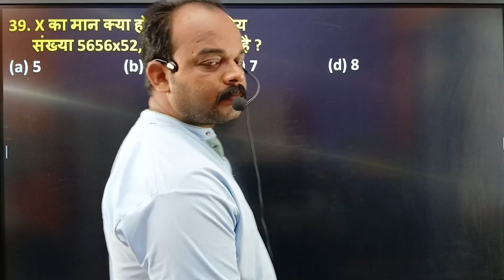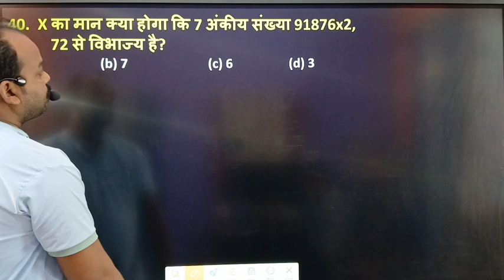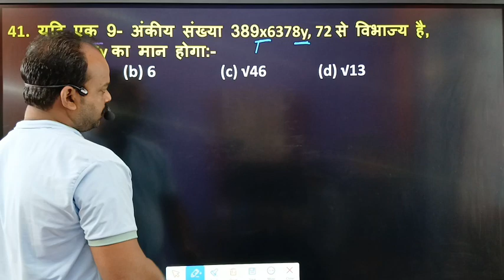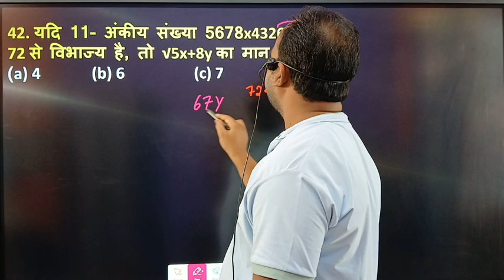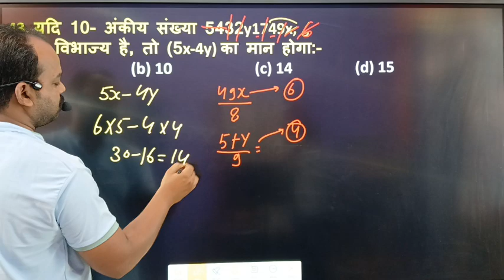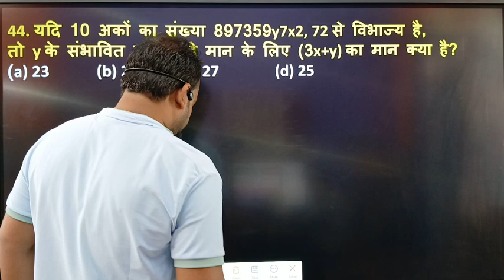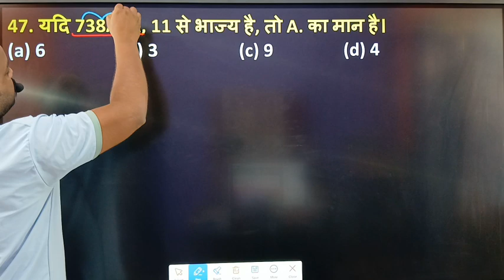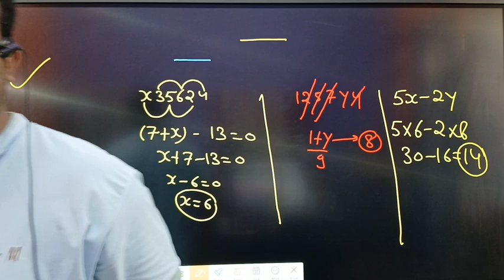Divisibility based questions for Ssc/railway/police/practice/lalitpur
Our institute is dedicated to JNV entrance exam prepration , all one day exams and for all English medium students fromm class 1st to12th only CBSE board and we provide hostel facility to jnv aspirants .

COURSES AVAILABLE AT NAVRATNA ACADEMY
PART A {COMPETITION}
0.JNV entrance
1. SSC CGL
2.BANK PO
3.SSC 10+2
4.SSC MTS
5.SBI PO
6.RBI ASSISTANT
7.IBPS CLK
8.IAS pre
9. PCS pre
10.REVIEW OFFICER
11.UP PCS
12.CDS
13.NDA
14.TET
15.UPSSSC
16.NAVY
17.INDIAN ARMY
18.AIRFORCE
19.UP POLICE
20.DELHI SI

PART B {ACADEMIC}
1.NDA
2.SCRA
3.NEET
4.IIT JEE
5.PHYSICS
6.CHEMISTRY
7.MATH
8.BIOLOGY
9.COMPUTER

PART C {COMPUTER COURSES}
1.CCC
2.O' LEVEL
3.A ;LEVEL
4.B ' LEVEL
5.BASIC COMPUTER
6.TYPING HINDI AND ENGLISH
7. STENO LANGUAGE
8.C LANGUAGE
9. JAVA
10. WEB DESIGNING

we are best education provider in LALITPUR.
best coaching of LALITPUR.